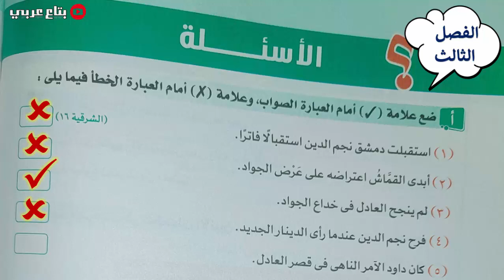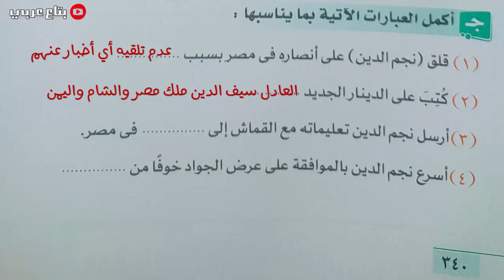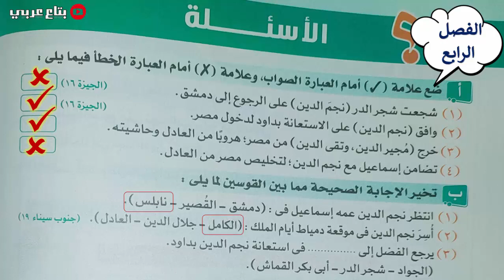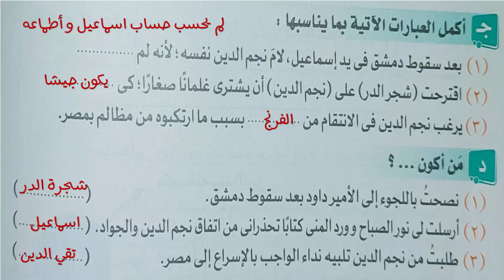طموح جارية - تدريب على أول 4 فصول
شرح منهج اللغة العربية للصف الثالث الاعدادي بالكامل